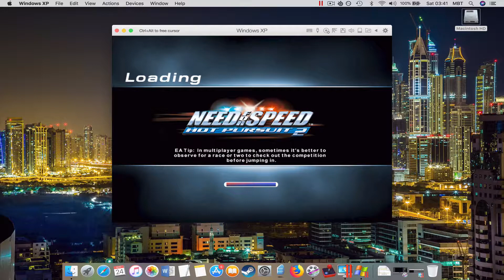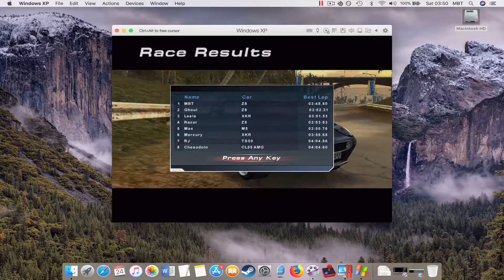#12 Need For Speed Hot Pursuit 2: Palm City Open (MAC)